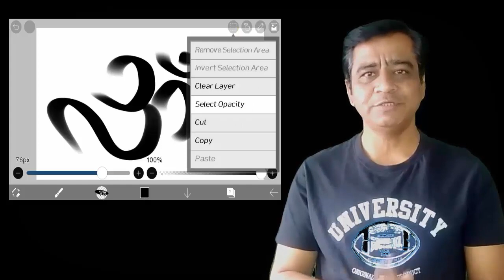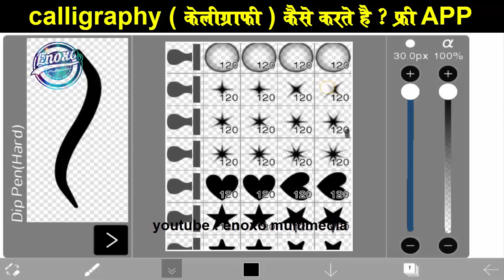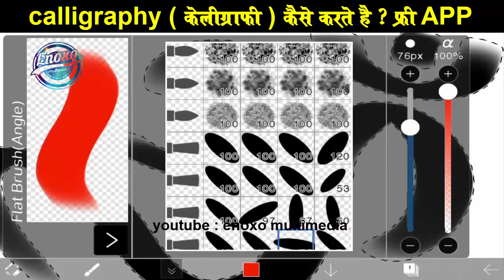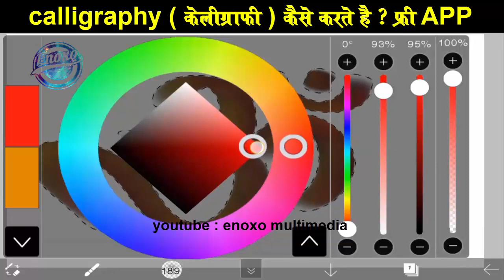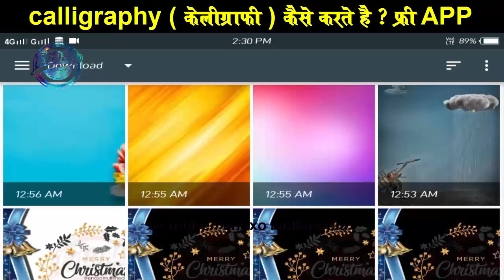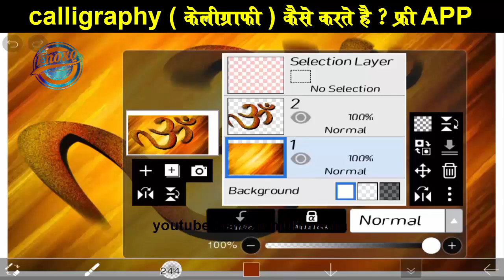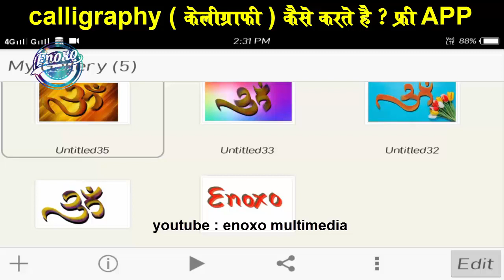calligraphy : creative text in any language hindi tutorial /केलिग्राफी सीखे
केलिग्राफी का शौख हर किसिकों होता है मगर ये कैसे करे ? कौनसा सॉफ्टवेर इस्तेमाल करे ? क्या वो मुफ्त है ? तो दोस्तो जी हाँ आप मुफ्त मे कर सकते है ऐसी खूबसूरत केलिग्राफी तो चलिये देखते है इस विडियो को